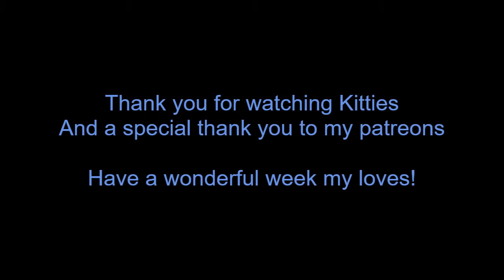The Innkeeper's Yandere Daughter (F4A) (Yandere ASMR)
You've just returned to the inn where you're staying, and the innkeeper's daughter welcomes you back with warm food and drink. She's had enough of you hurting yourself, and is now taking your protection into her own hands.

(There were a lot of thumps, not sure where they came from. Also hopefully my stomach growling isn't too noticeable, it just would not shut up.